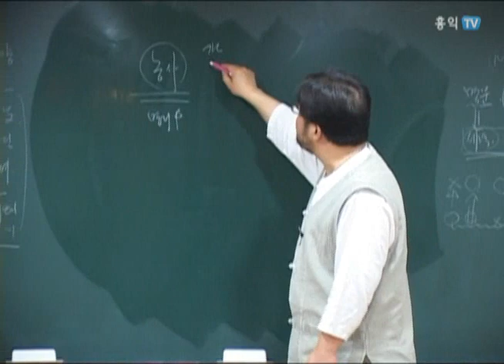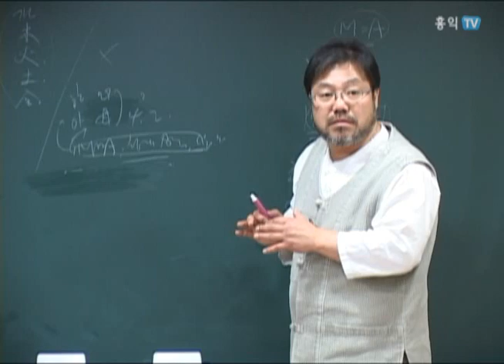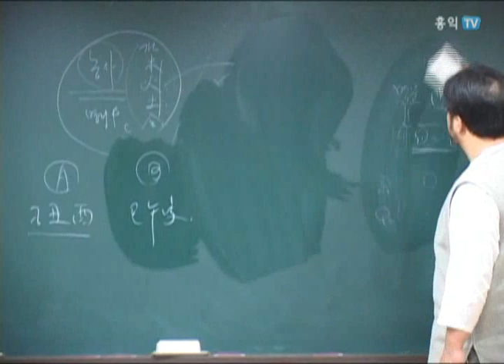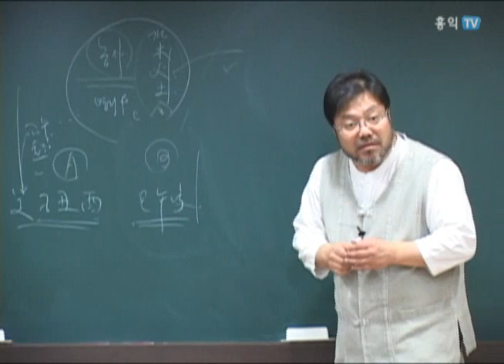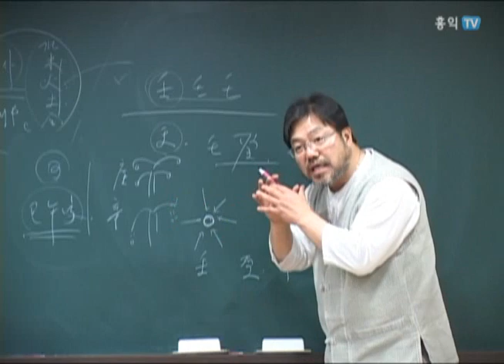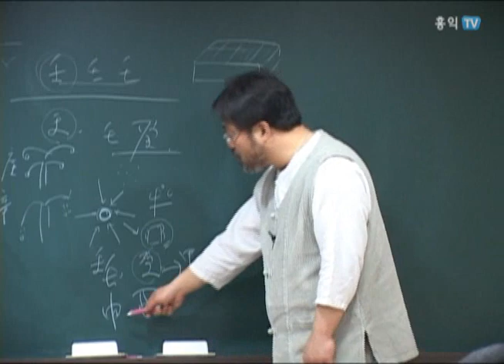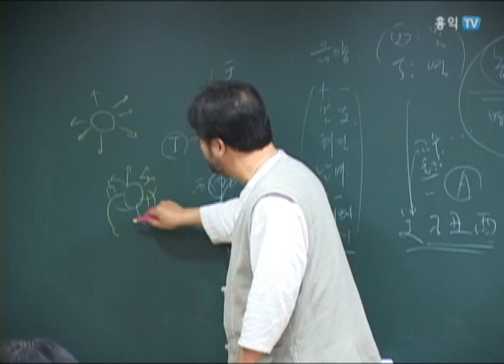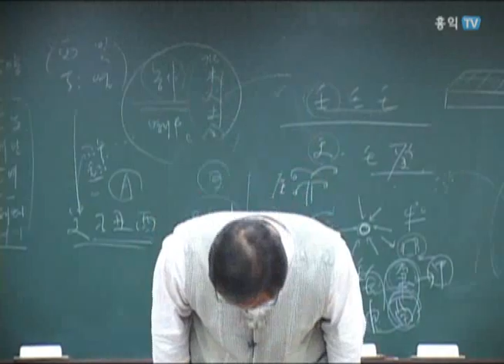창암샘 사주명리 강의 13_2강 사주해석의 변천과정